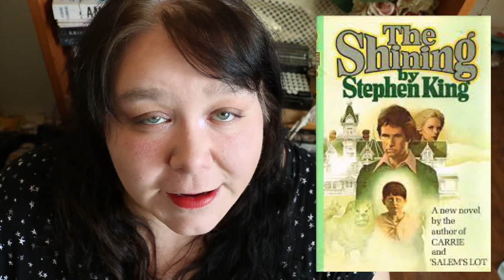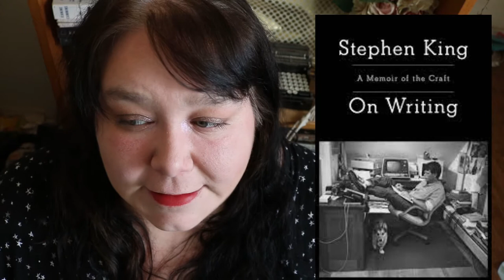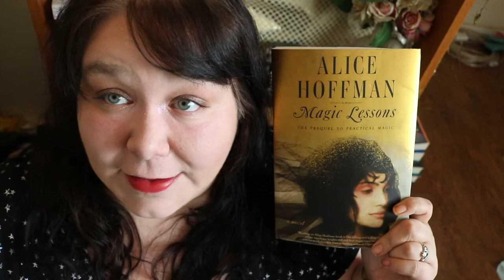FINALLY FALL Book Tag (2021)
Tag Questions:

1. in fall, the air is crisp and clear: name a book with a vivid setting
2. nature is beautiful… but also dying: name a book that is beautifully written, but also deals with a heavy topic like loss or grief
3. fall is back to school season: share a non-fiction book that taught you something new
4. in order to keep warm, it’s good to spend some time with the people we love: name a fictional family/household/friend-group that you’d like to be a part of
5. the colorful leaves are piling up on the ground: show us a pile of fall-colored spines
6. fall is the perfect time for some storytelling by the fireside: share a book wherein somebody is telling a story
7. the nights are getting darker: share a dark, creepy read
8. the days are getting colder: name a short, heartwarming read that could warm up somebody’s cold and rainy day
9. fall returns every year: name an old favorite that you’d like to return to soon
10. fall is the perfect time for cozy reading nights: share your favorite cozy reading “accessories”
11. spread the autumn appreciation and tag some people

I tag @AlwaysBooked and @bookswithbrittanica